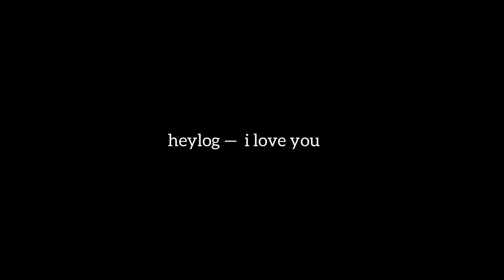heylog — i love you (slowed//reverb//muffled)